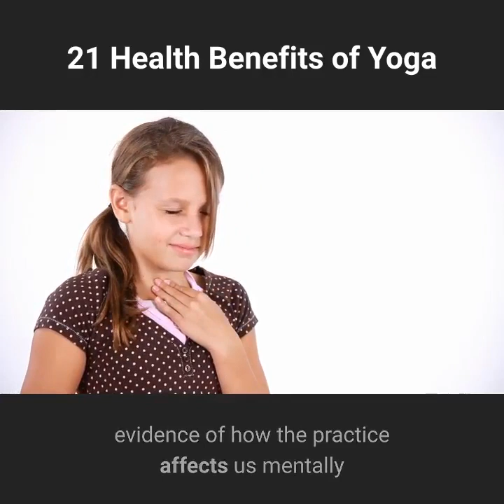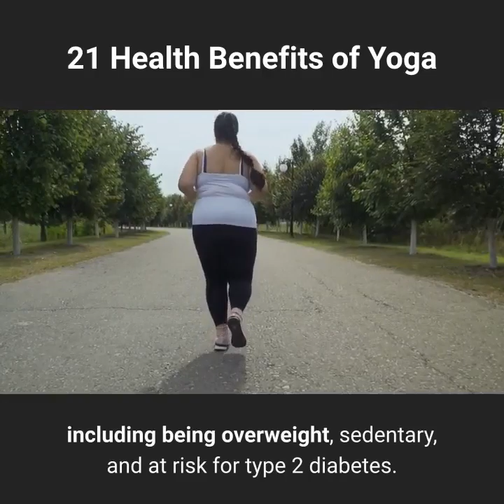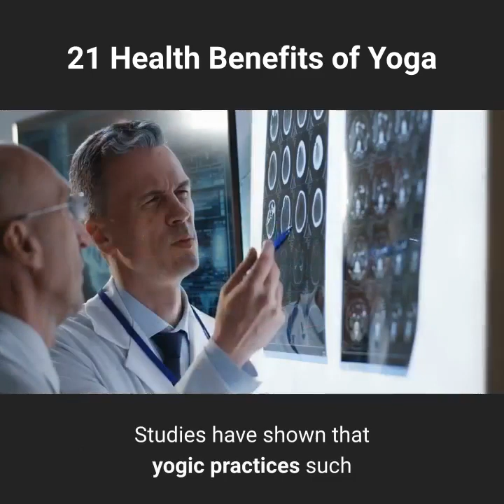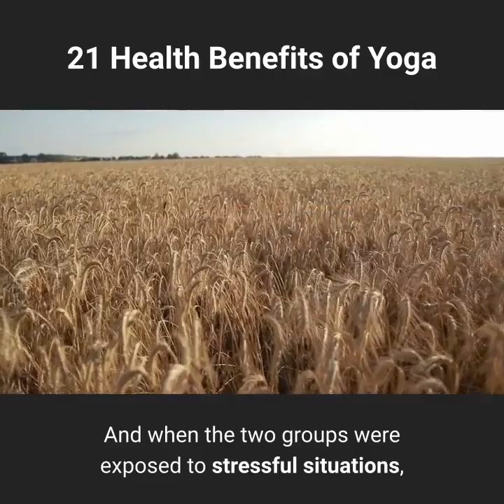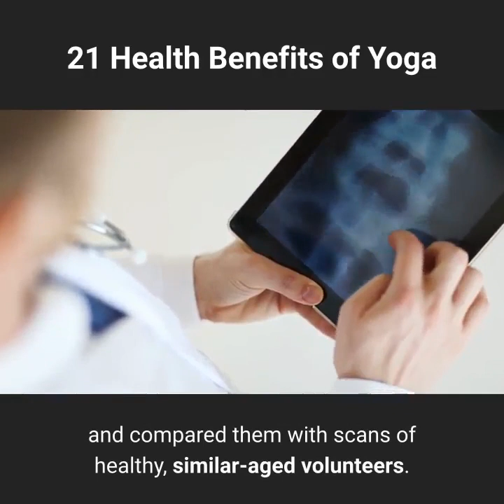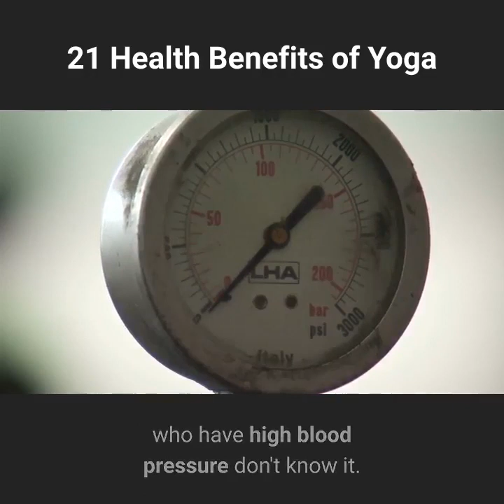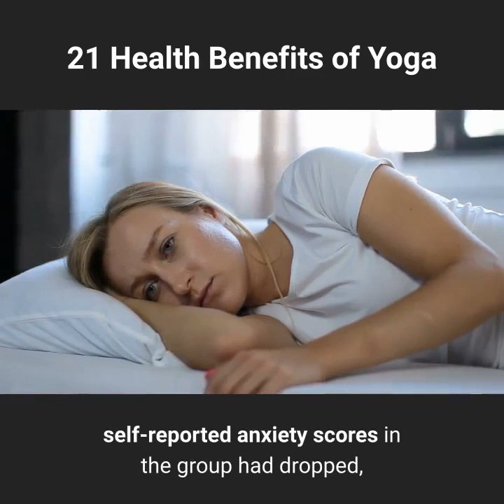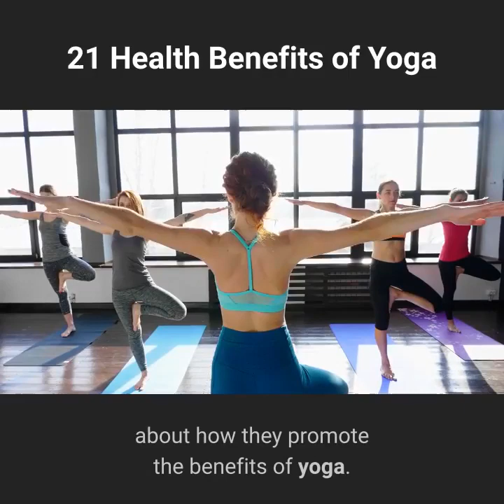21 health benefits of yoga || Fitnessvlog.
21 Health Benefits of Yoga
Researchers are looking deeper into the wellness benefits of yoga and uncovering fascinating evidence of how the practice affects us mentally and physically
Source :Yoga Journal